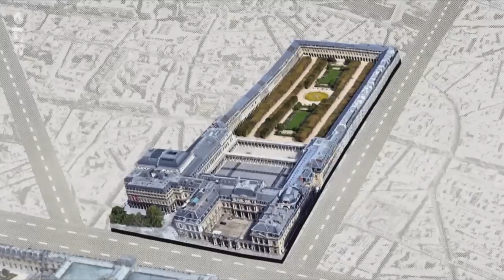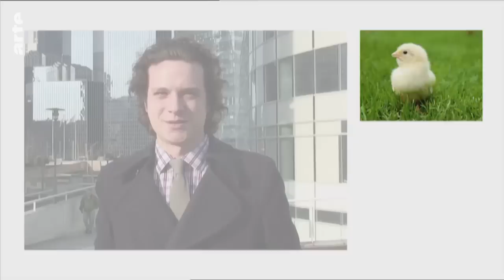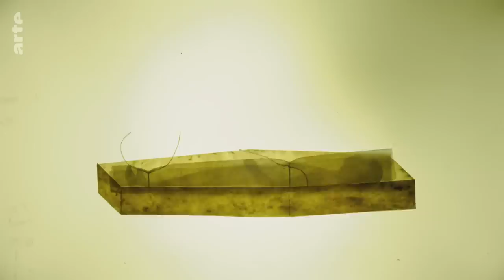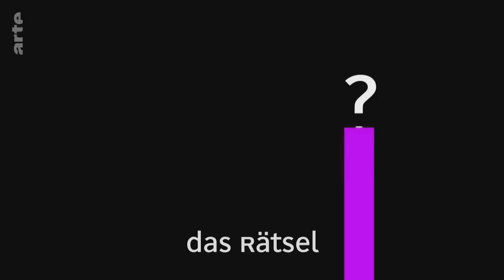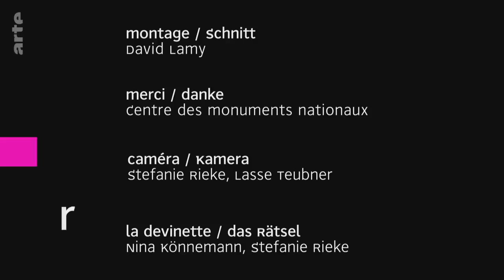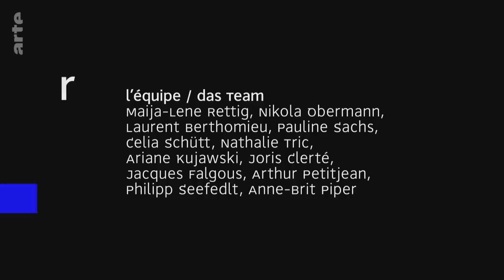midi pétantes / le poussin / l'enterrement turc - Karambolage - ARTE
Au sommaire : l’expression "midi pétantes", une drôle de formule qui nous fait remonter le temps ; comment pépient le poussin français et le poussin allemand ; le déroulement d’un enterrement turc en Allemagne ; et comme chaque semaine, la devinette !

Magazine de Claire Doutriaux (France, 2019, 12mn)